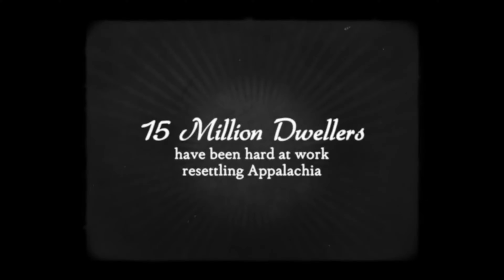LOHNT SICH DAS ONCE IN A BLUE MOON UPDATE ❓☢️ WAS KANN.. Fallout 76 Season 13 | 4K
Willkommen zu Let's play Fallout 76 Season 13 mit dem Once in a blue moon Update präsentiert vom PCGamePass - *WERBUNG - Klicke jetzt auf den Link und erfahre mehr ÜBER DIE 100 SPIELE, die dich im PC Game Pass erwarten Let's play Fallout 76 ist eine deutsch kommentierte Gameplay- Videoreihe zum Fallout76 MMO - Einem postapokalyptischen RPG Spiel für PlayStation 5, PS5, PlayStation 4, PS4, Xbox Series S/X, Xbox One und PC . Um es kurz zu machen Fallout 76 Gameplay Deutsch inklusive der DLC und Update `s Wastelanders , Steel Dawn , Steel Reign , The Pitt, Nuka World on Tour, Mutation Invasion sowie Once in a blue Moon innerhalb von Season 13 .

Gespielt und kommentiert von LeondaGarbo in Deutsch im Rahmen von Let's play Leondagarbo und Leondagarbo Fallout 76 auf einer RTX 4090 in 4K Ultra 60fps . Ganz gerne beschreite ich Expeditions in the Pitt, Daily Ops , die Suche nach den besten Waffen oder die Jagd nach den neuen Kryptiden alleine, weswegen man meinen Charakter auch als Fallout 76 Solo Build und somit die ganze Videoreihe als Solo Playthrough bezeichnen könnte .
Nebenbei besprechen wir Fallout 76 News und setzten Tipps und Tricks aus der Community um.

Viel Spaß mit diesem Fallout 76 Walkthrough Video - LEO 😉✌

*Ich habe ein kostenloses Rezensionsexemplar dieses Produkts von erhalten ( keymailer )

0:00 Intro
10:09 Gameplay

✔️ Daumen geben
✔️ Abo da lassen
✔️ Kommentieren

☢️ Über Fallout 76 Once in a blue Moon

Die Blue Ridge Caravan ist zurück und sie braucht eure Hilfe beim Ausbau ihres Geschäfts! Unser „Wenn die Sterne günstig stehen“-Update umfasst zwei neue Kryptiden, öffentliche Events, Nebenquests, Belohnungen, eine Tägliche-Operationen-Mutation und vieles andere!

☢️ Über Fallout 76 Mutation Invasion

Aufgepasst, Anwärter Dodge! Mutationen aus täglichen Operationen machen sich in Appalachia breit! Mutations-Invasion erhöht die Schwierigkeit öffentlicher Events und verlangt nach der Anpassung eures Spielstils, tut das aber natürlich nicht, ohne euch satt dafür zu belohnen!

☢️ Über Nuka World on Tour Fallout 76

Nuka-World, der großartigste (Nuka-Cola gewidmete) Themenpark auf Erden, ist auf Tour und wird in der Gegend des Ash Heap in Appalachia seine Zelte aufschlagen. Dort werdet ihr an drei neuen öffentlichen Events teilnehmen, einen rekordverdächtig großen Boss bekämpfen und euch natürlich mit Rummelspielchen vergnügen können – samt Highscores und Preisen!

☢️ Über Fallout 76 Wastelanders ...